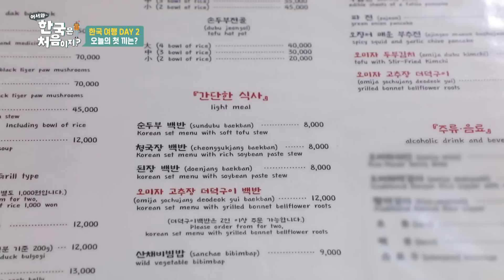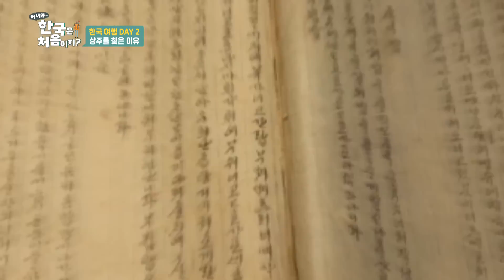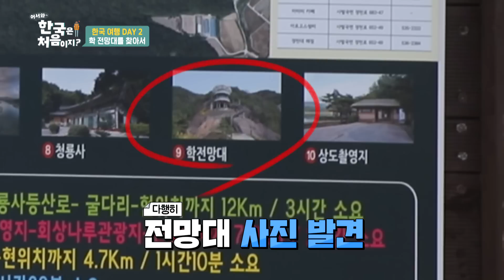천국의 맛이야! 든든한 버섯&두부 전골로 행복해진 레미제라블 3인방! l 어서와정주행​ l MBCevery1 l EP.187-2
따뜻한 국물... 천국의 맛이야!
든든한 버섯&두부 전골로
행복해진 레미제라블 3인방💕